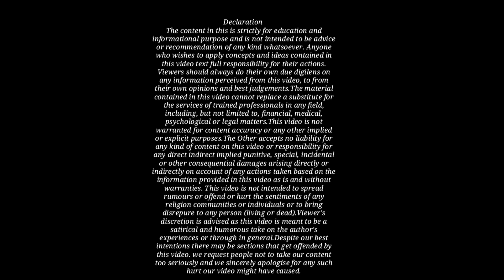पत्नी ने थाने पर की शिकायत तो जजमेंट तक पति के साथ क्या होता है!Wife Complaint To Court Judgment498A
पत्नी ने थाने पर की शिकायत तो जजमेंट तक पति के साथ क्या होता है!Wife Complaint To Court Judgment498A IPC!Kanoon Ki Roshni Mein!legal Soldier!kkrm Shorts